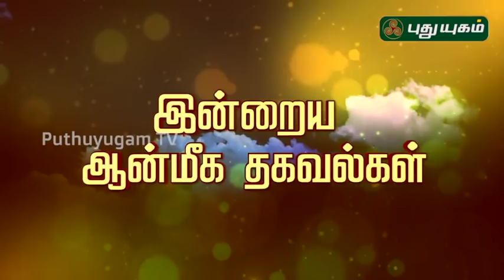துன்பங்களில் இருந்து காக்கும் ஆஞ்சநேயர் மந்திரம்! | Aanmeega Thagavalgal | Magesh Iyer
துன்பங்களில் இருந்து காக்கும் ஆஞ்சநேயர் மந்திரம்! | Magesh Iyer